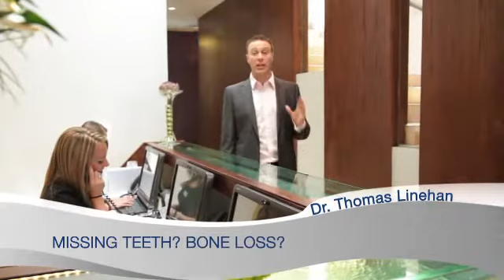Seapoint Clinic TV Advert - Teeth in a Day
Seapoint have a revoluntionary new procedure which gives our clients fully fixed teeth in just one day. We call it Teeth in a Day.

Seapoint Clinic is based on Seapoint Avenue in Blackrock, Co Dublin. We are a full team of specialists and general dentists under one roof here.